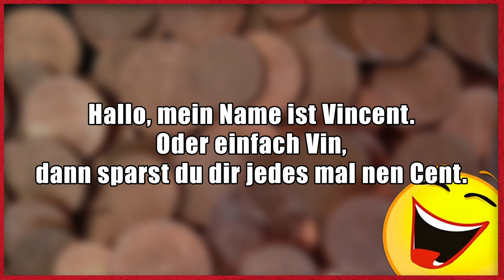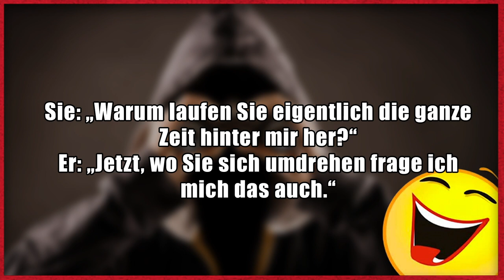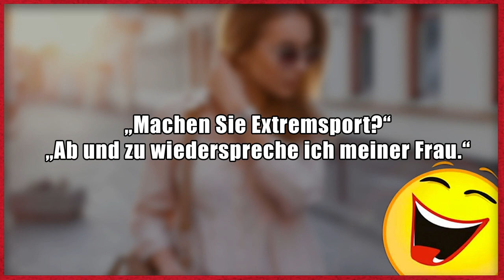Lustige Witze | Folge 194 (mit schwarzem Humor)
Dann schick einen Brief mit frankiertem Rückumschlag an:

Michael Sperling
Stichwort: MasterJam
Zülpicher Straße 227
50937 Köln